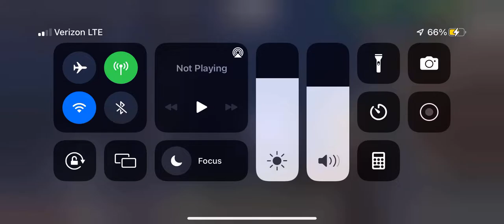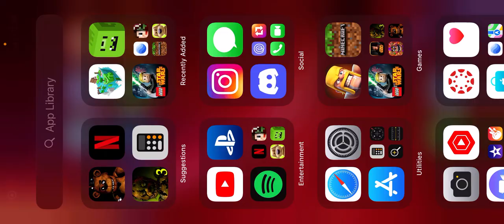Minecraft Star Wars: S1 E9: The Betrayal